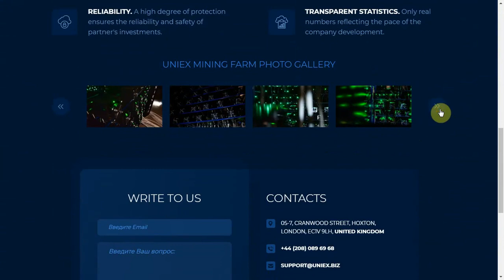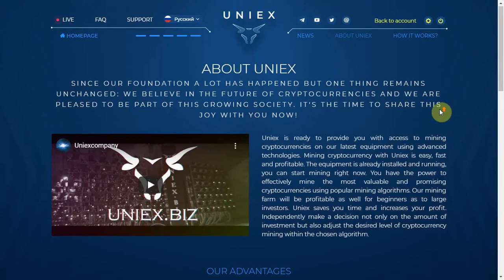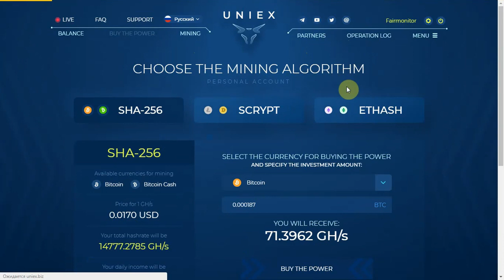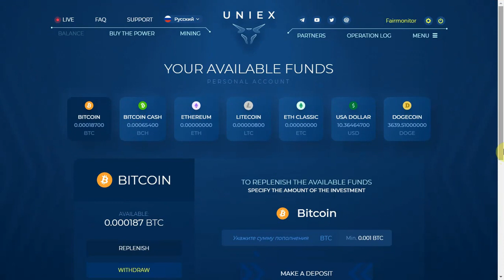Переносим "Uniex" в VIP! Чем заслужил?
С проектом "Uniex" вы могли уже не один раз познакомиться, ведь на нашем мониторе он уже больше 250 дней. А сегодня мы его еще и до VIP подняли! Так что, смотрите обзор и принимайте решение! Проект вкусный!